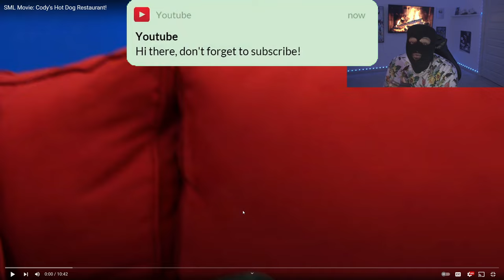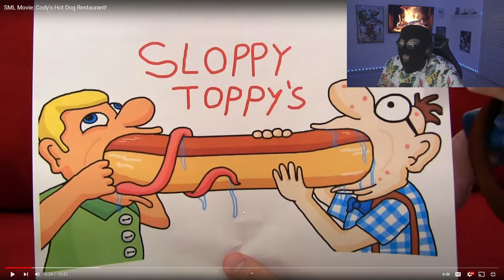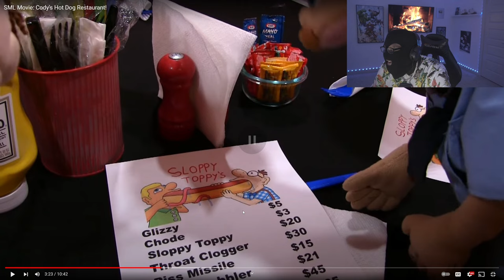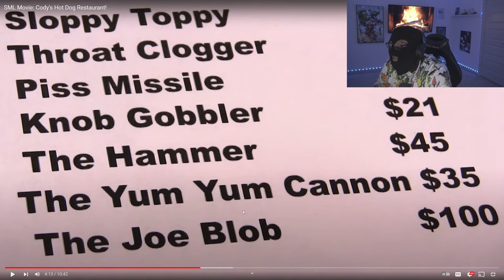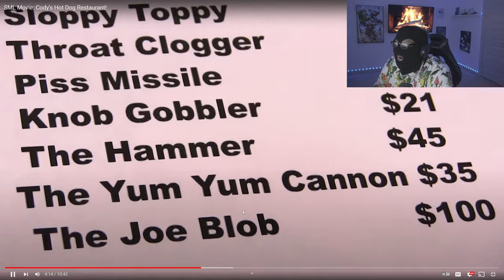SML Movie: Cody's Hot Dog Restaurant! *REACTION*